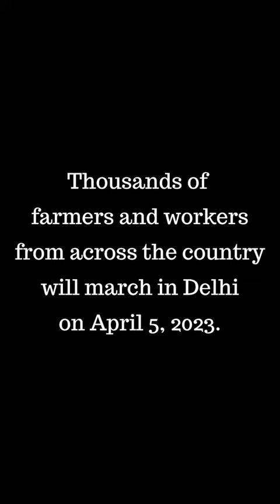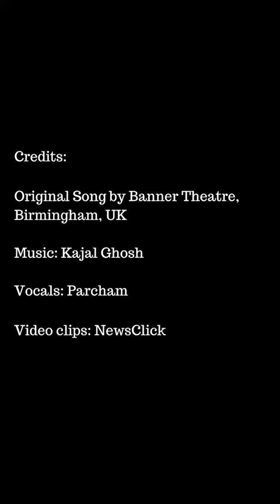हम है किसान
Original Song by Banner Theatre, Birmingham, UK

Vocals: Parcham

Video clips: NewsClick

Thousands of farmers and workers from across the country will march in Delhi on April 5, 2023.

Join the Mazdoor Kisan Sangharsh Rally at Ramleela Maidan.

workerfarmersstudent unityzindabad